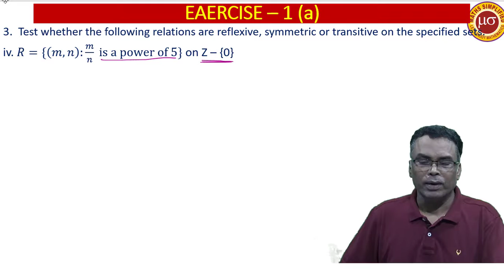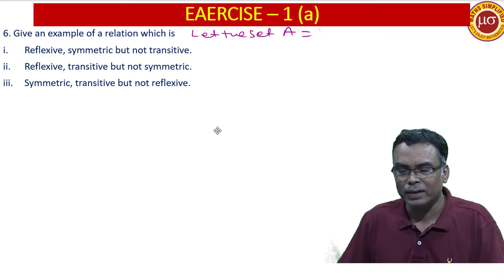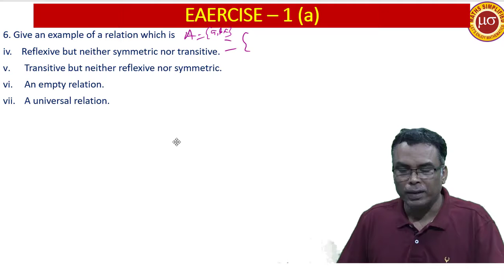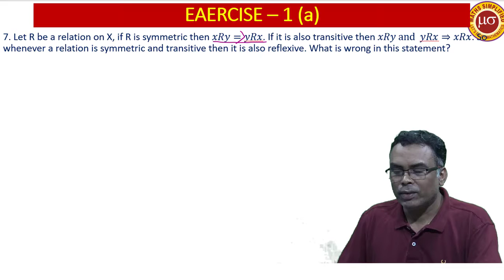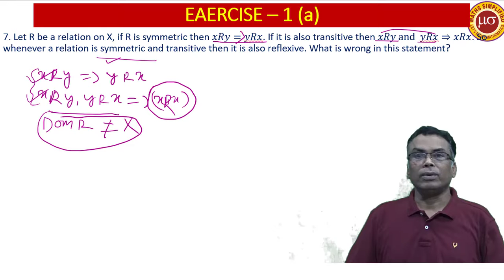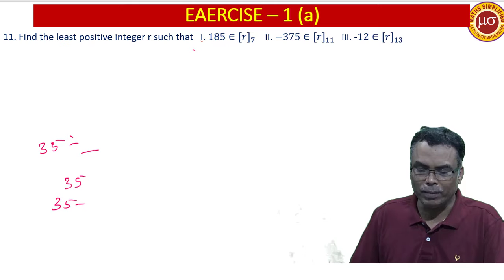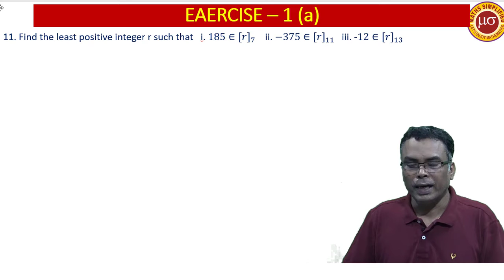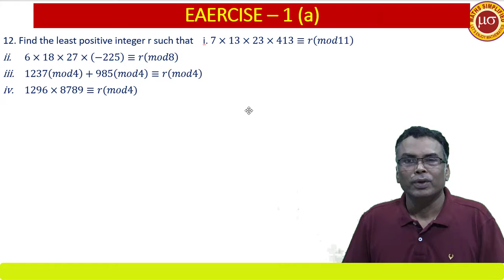Relation (Lecture - 6), Class 12 Mathematics, CHSE Odisha and CBSE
This video on Relation and Function (Mathematics) for Class - 12 students of CHSE Odisha, and also useful for Class - 12 CBSE and for JEE. It contains the detail solution of questions of Exercise - 1 (a)

In case of any difficulty in understanding the concepts you may contact Maths simplified